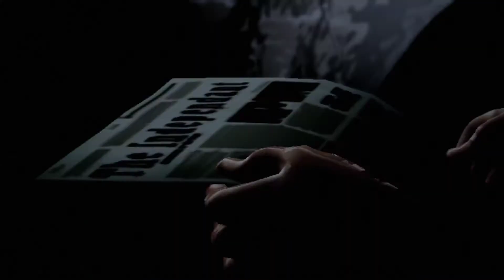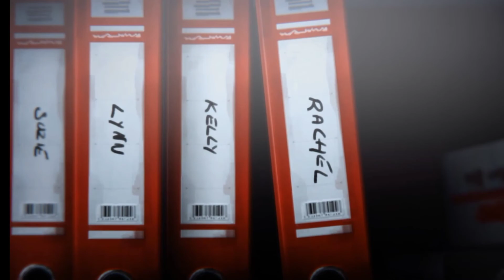Life is strange final episode, save world , SICARIO